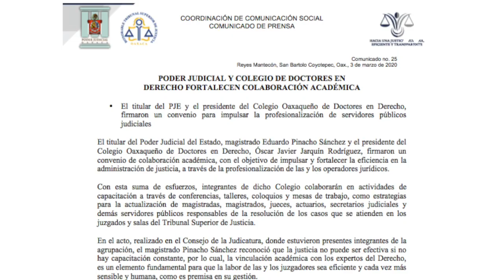Resumen semanal de las noticias más destacas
Hoy el director general de Regeneración Pluralidad, Raúl Castellanos Hernández nos habla sobre Baltasar Garzón quien asume la defensa de Lozoya.